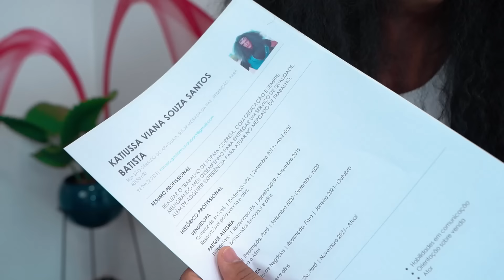ARMARIA MÃE 34 / PAU PRA TODA OBRA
Vizinha fofoqueira irá fazer uma entrevista de emprego. Agora cabe
a Ricardo (entrevistador) analisar os antigos empregos dela e decidir o seu futuro na empresa.